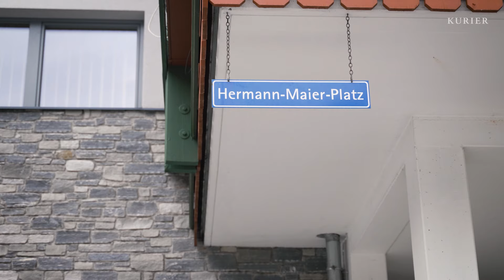Hermann Maier im Interview: "Das Siegen geht mir nicht ab"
Maiers Momente: Der "Herminator" über Siegen und Stürzen, seine ersten 50 Lebens-Jahre und das, was noch kommt.